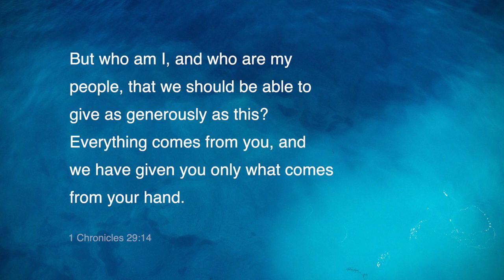Midweek Message 26 October